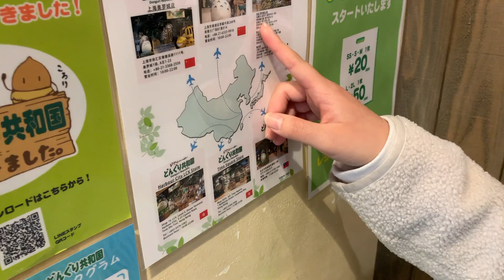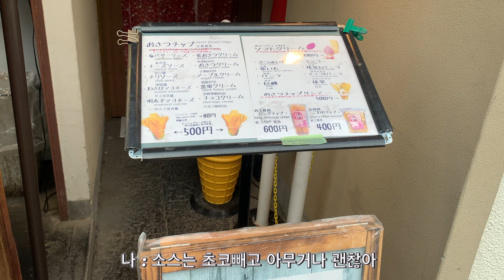일본 브이로그/가와고에 2탄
안녕 림쓰로그 예요~~~
오늘은 저번편에 이어 가와고에2편 입니다
추운데 감기 조심하시고 코로나도 조심하세요